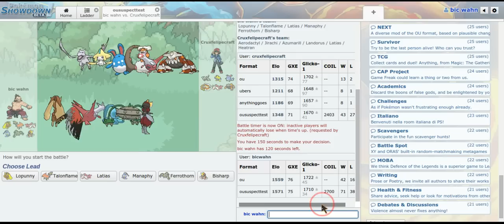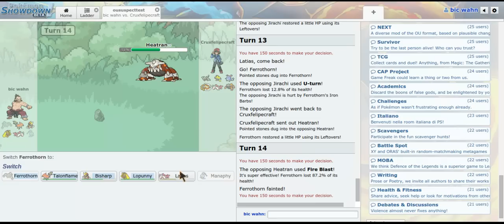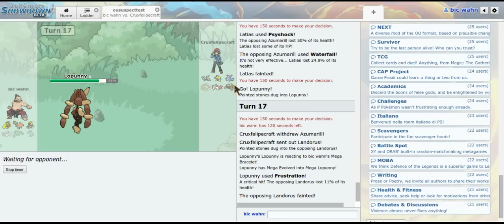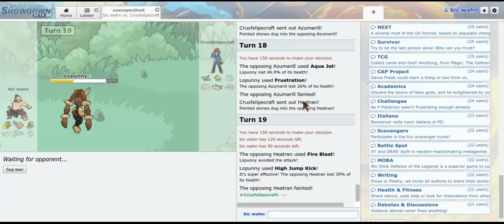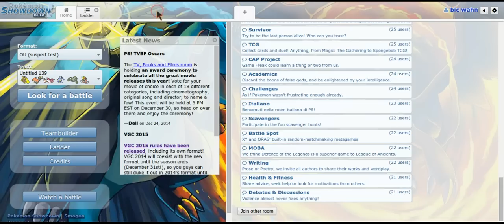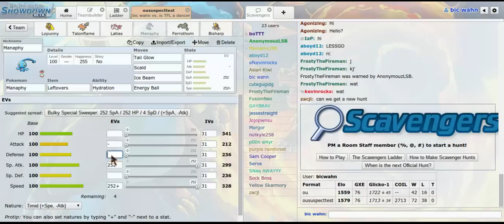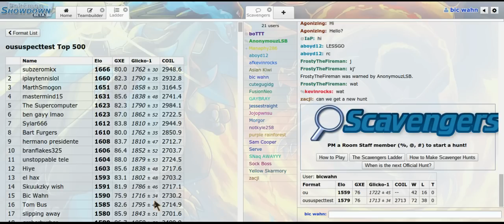Pokemon Showdown ORAS Suspect Laddering Live :]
I actually had a lot of fun laddering with this team. All of the other teams i played with were arse (so was this one but luckily I avoided everything that threatens it :])

Music
MitiS and MaHi - Sky
MitiS and MaHi - Tribute